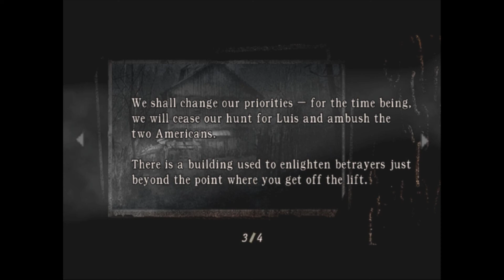ASHLEY GOT TAKEN TO HELL Resident Evil 4 part 6